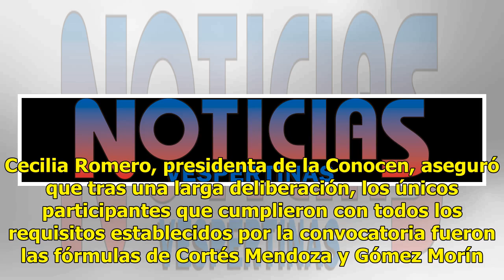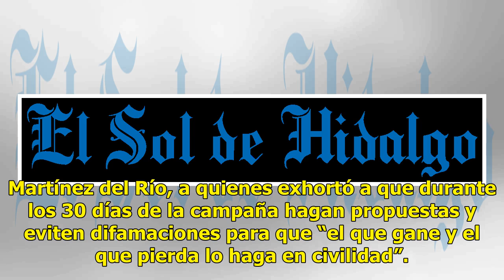Van Gómez Morín y Cortés Mendoza por dirigencia del PAN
Por unanimidad, la Comisión Nacional Organizadora de Elección (Conocen) del Partido Acción Nacional (PAN) informó que fueron aprobados los registros de las planillas que encabezan Marko Cortés Mendoza y Manuel Gómez Morín, por lo que a partir de mañana viernes podrán arrancar sus campañas. Cecilia R...